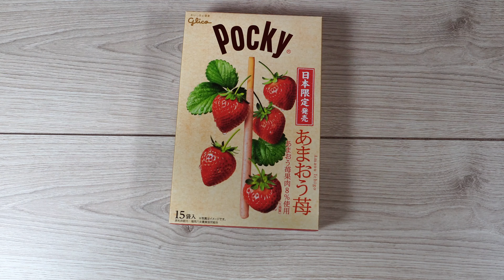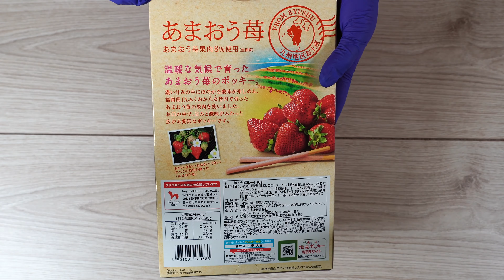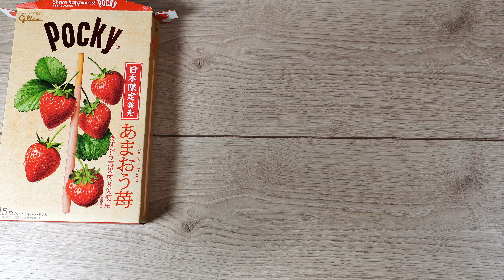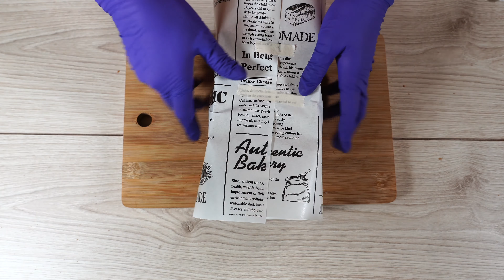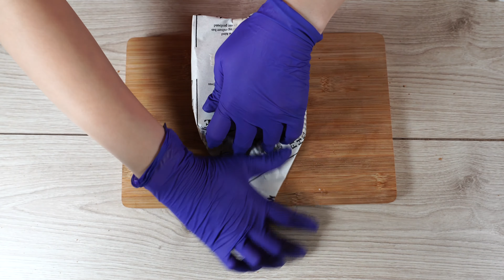ASMR - Japanese limited strawberry flavor pocky to SandWich